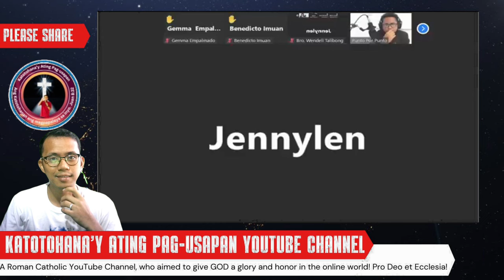General Confession sa Katoliko: Kailan Lamang Ito Pwedeng Gawin?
In this video, we explore the significance of General Confession in the Catholic faith. We will answer the question, "Kailan lamang matatanggap ang General Confession?" and provide a detailed guide on how and when to perform it. If you're seeking to deepen your spiritual journey, this video will give you all the information you need.